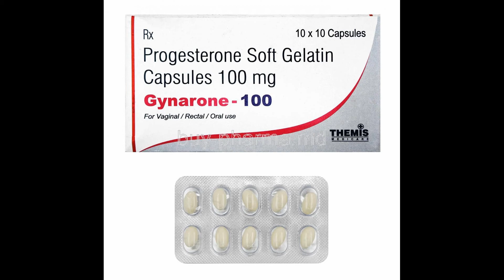Gynarone-100 capsule use side effect review in tamil